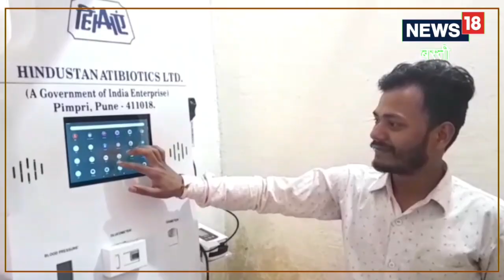Basti News: बस्ती में सामने आई स्वास्थ्य विभाग की लचर व्यवस्था, शो पीस बना Health ATM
डिप्टी सीएमओ डॉ फक्रेयार ने बताया कि जिलाधिकारी के पहल से जनपद के दो सीएचसी में हेल्थ एटीएम लगाए गए हैं. अगर हेल्थ एटीएम काम नहीं कर रहे हैं तो इसकी जांच करवाई जाएगी और इसको तत्काल शुरू भी कराया जाएगा.